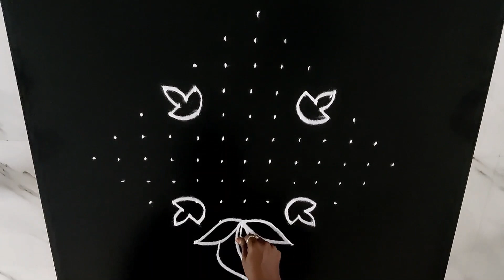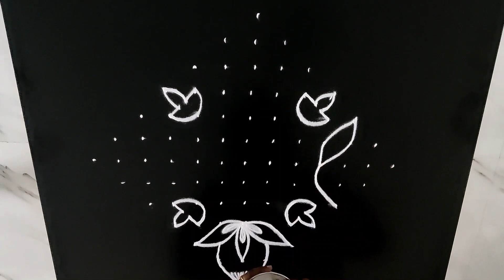மார்கழி ஸ்பெஷல் பூ கோலம் | Margazhi Special Kolam | மார்கழி மாத கோலங்கள் Margazhi Madha Kolangal